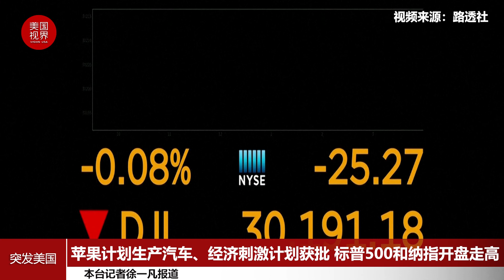苹果计划生产汽车、经济刺激计划获批 标普500和纳指开盘走高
当地时间12月22日星期二，标准普尔500指数和纳斯达克指数开盘走高，主要是受到苹果公司独家报道称其正在计划汽车和电池生产，以及新冠经济刺激方案获批的支撑。

道琼斯工业平均指数开盘时下跌16.25点、0.05%，至30,200.20点。标普500指数开盘上涨3.16点、0.09%，报3,698.08点；纳斯达克综合指数开盘时上涨42.70点、或0.34%，报12,785.22点。